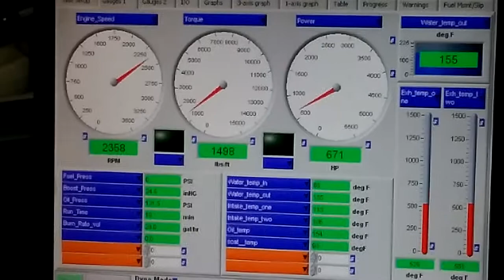Yachts & Diesels Customer Engine Rebuilds